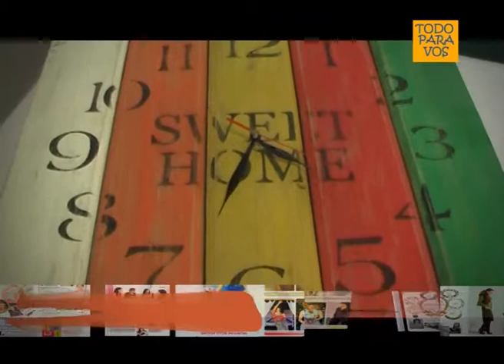Todo Para Vos 20mo Programa Bloque 3